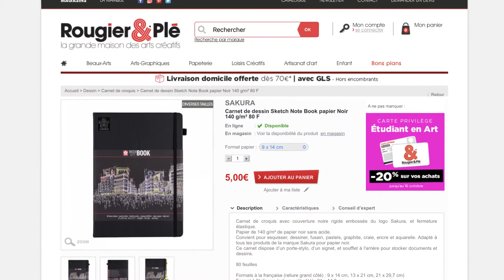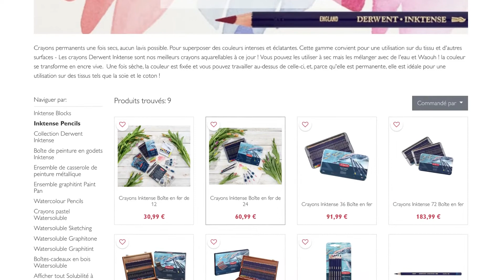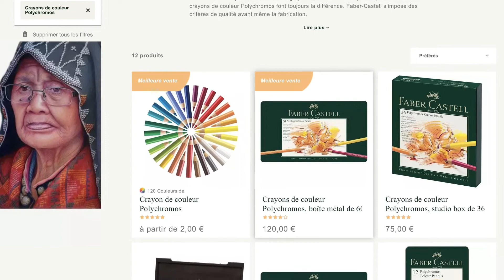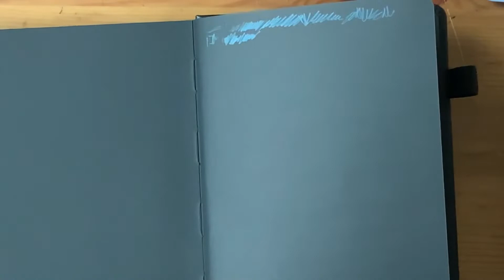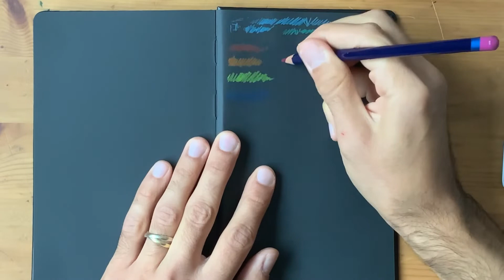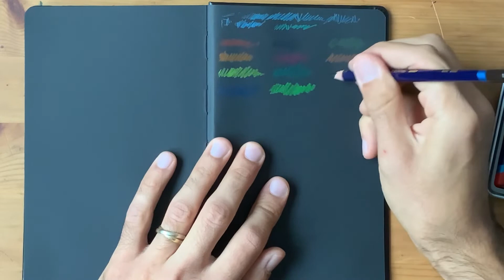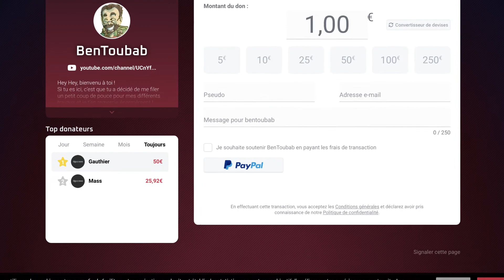E116 - Black Sketchbook VS Derwent Inktense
Hey les copains, nouveau petit versus bien probant, les Derwent Inktense sont décidément plein de surprise 😍

Bon visionnage 😊

Si tu veux me soutenir et me permettre de continuer mes expérimentations 😁 c’est par

Et si tu veux me poser des questions en direct c’est sur twitch tout les lundi matin 😉

Épisode précédent sur le Sketchbook noir de chez Talens et les Derwent Inktense :